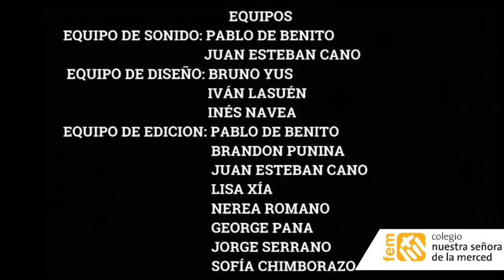Solicitud de participación en Retotech 23-24